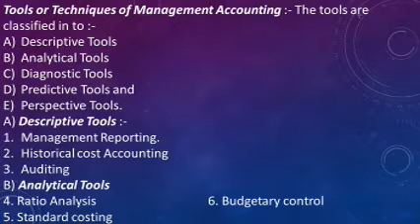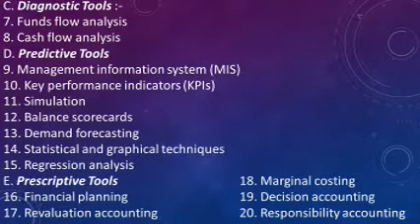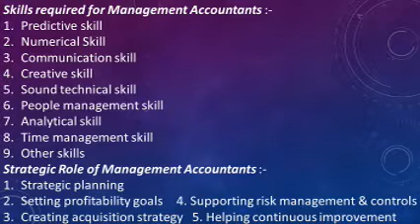S1 M Com ADVANCED MANAGEMENT ACCOUNTING Class 5